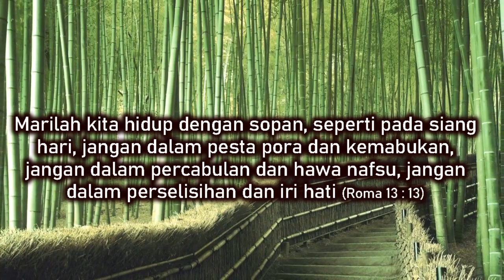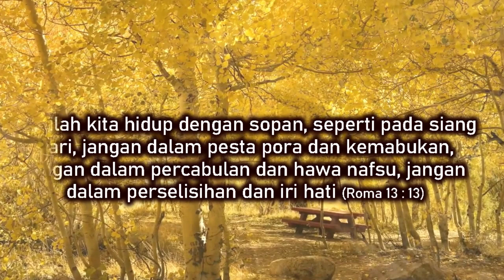Renungan Hari #169 Diak. Ruslina Hutapea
Sopanlah Santun Hiduplah Sebagai Anak Terang

Panduan Ibadah Harian sesuai dengan Almanak HKBP yang dipersiapkan Pangula Na Gok Tingki di gereja kita Hang Tuah, hadir lebih awal mulai pukul 05.00 Wib setiap harinya. Silahkan mengikutinya dalam Channel Youtube : Soara Pargodungan HKBP Pekanbaru